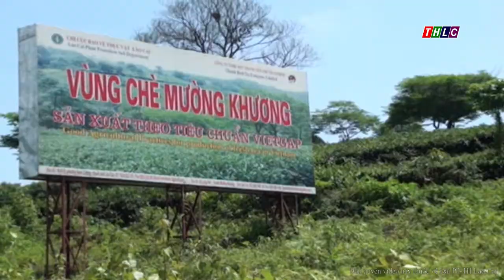Chuyên mục: Lao động - việc làm (31/1/2018) | THLC